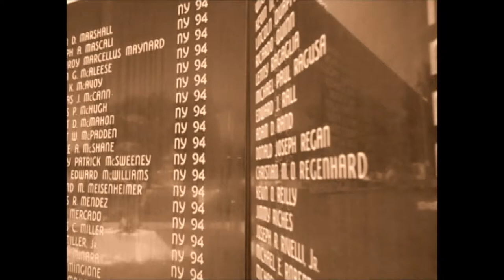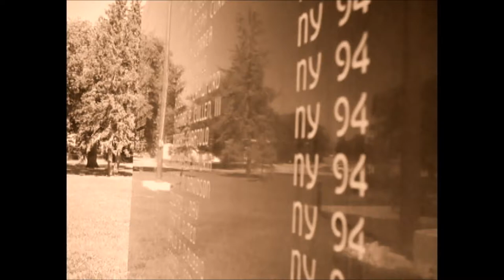Choose Adventure Ep 1 Part 4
Three ordinary guys set out on an extraordinary adventure.

Special Thanks to the following artists for allowing us to use their music:
Admiral Bob (Logic in Harmony), Airtone (disOrder), Alex Beroza (Drive), cdk (BREATHe), DoKashiteru (Yiourgh), Gurdonark (Sawmill), My Free Mickey, Timberman, Ivan Chew (Dollheads & How Do You Feel About That?), and Zapac (Test Drive).